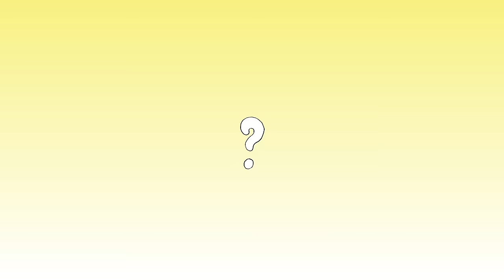Where You Gonna Go?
You can purchase all of the Slugs and Bugs music